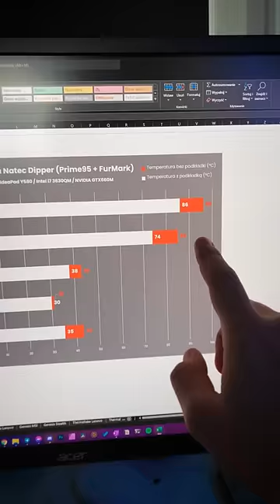Czy warto używać podkładki chłodzącej?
Czy PODSTAWKI CHŁODZĄCE do laptopów coś dają?
Dziś wyjaśnimy kwestię związaną z podkładkami chłodzącymi do laptopów. Czy to prawda, że dzięki takiemu akcesorium jesteśmy w stanie obniżyć temperatury komponentów laptopa, zredukować jego hałas a nawet poprawić wydajność? A może to wszystko jedna wielka ściema? Przetestowałem dla was 4 podkładki na 3 różnych sprzętach a wyniki możecie zobaczyć na filmie.